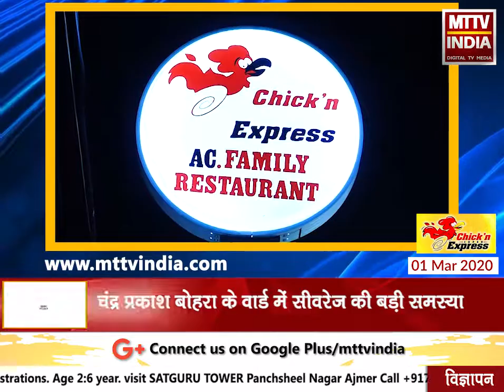वार्ड 16 के वार्ड पार्षद है चंद्र प्रकाश बोहरा Part 02 | MTTV INDIA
कौन बनेगा मेयर शो वार्ड 16 में पहुँचा ,वार्ड 16 के वार्ड पार्षद है चंद्र प्रकाश बोहरा ,चंद्र प्रकाश बोहरा के वार्ड में सीवरेज की बड़ी समस्या,अजमेर दक्षिण विधायिका अनिता भदेल पर बोहरा का गंभीर आरोप ,कहा विधायक महोदया ने वार्ड में नहीं किया कोई काम